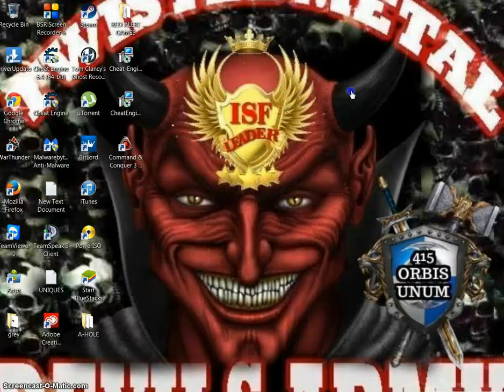too fast and they say i cheat lol noobs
remember some computers are faster than others